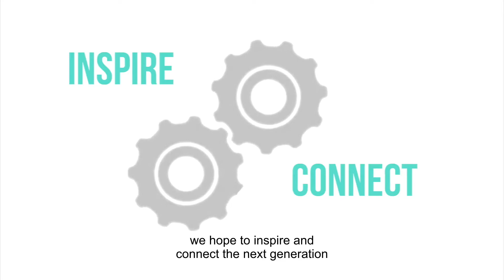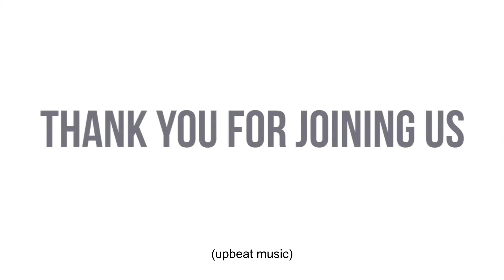Hub & Spoke | Sarah Woods '21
After a tumultuous freshman year at Davidson College, Sarah Woods began to question her place in the Davidson community. While she considered transferring out, she decided to give Davidson one more semester. That year, Sarah started working for Summit Coffee Co. and found the community and purpose she had been missing. Now, Sarah is the general manager for Summit’s Basecamp Café and the opportunities are just starting to unfold. Listen into this episode of Hub & Spoke as Liz Brigham sits down with Sarah to learn more about her experience with Summit during her time at Davidson College and now as her full-time job.